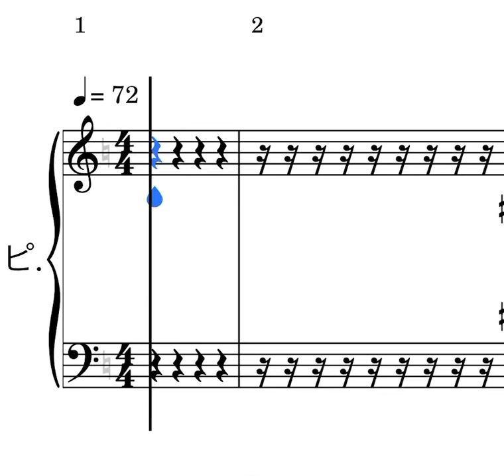福島ユナイテッドFC 雪江悠人チャント（練習用メロディ）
福島ユナイテッドFC 雪江悠人選手のチャント練習用メロディです。

歌詞:
（リード）ユキエ Go Go Go

ユキエヒロト ユキエヒロト
ユキエ Go Go Go